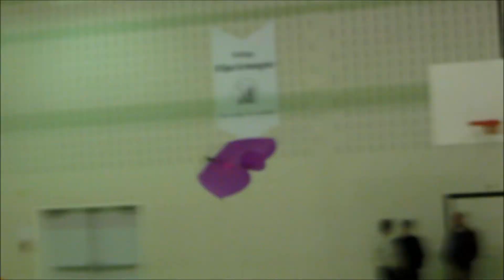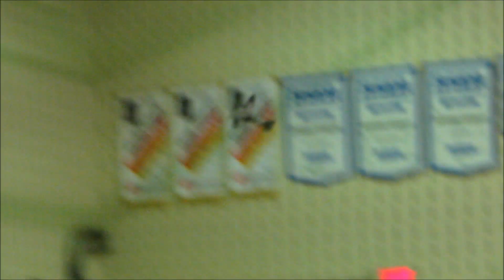Indoor fly at WIMAC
Some moments captured at WIMAC indoor fly